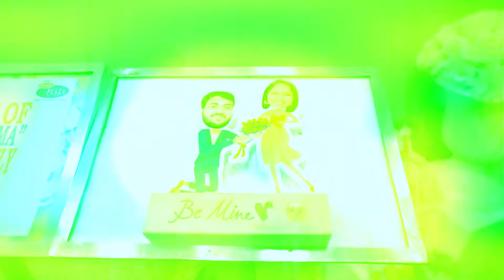Aditya & Pratima Engagement Highlight | Malayalam Couple | Best Shoot